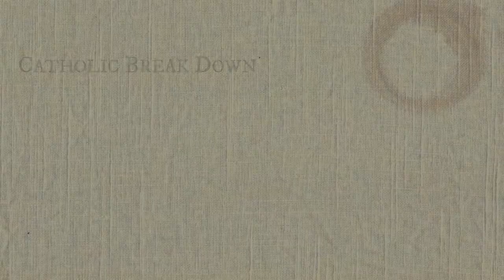Who is Mary?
Hello!

There is a lot of confusion around Mary. So let's clear it up!

Scripture quoted:
Revelations 5
John 2
Luke 1

Hey, while I have you down here, would you say a prayer for my dad, Alan? He died January 2018.